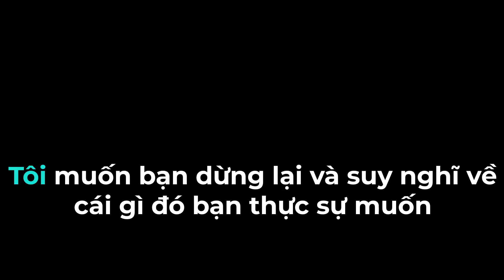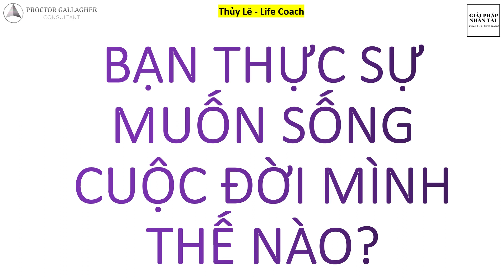BẠN CÓ NHẬN RA CÁCH SUY NGHĨ CỦA BẠN ĐANG CẢN LỐI BẠN KHÔNG